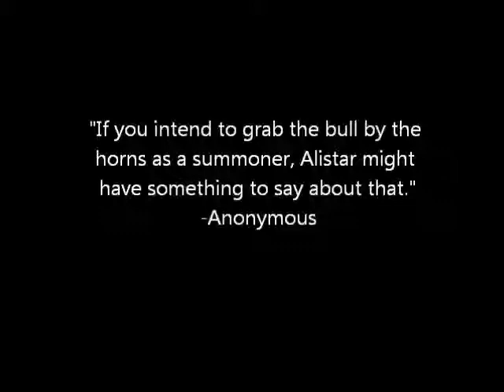League of Lore - Alistar, The Minotaur Warrior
Tl;DR Alistar lore.